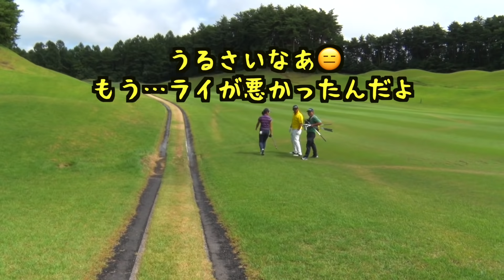【感激！！】すし石垣🍣プロといつき選手がガチ対決！！Vol.２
岩手県オープンゴルフトーナメント開催コース
きたかみカントリークラブ

登録商標
魚突きドリル®︎は（株）M.Groupならびに山本道場の登録商標です。

山本誠二

‹所属選手›